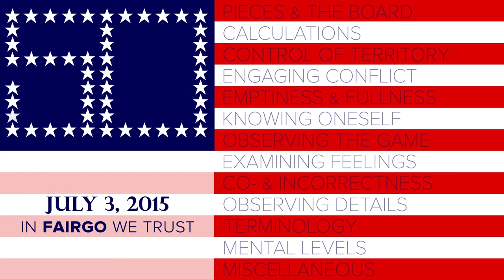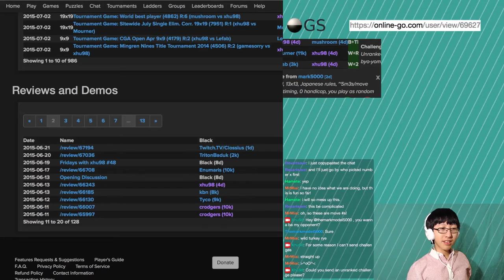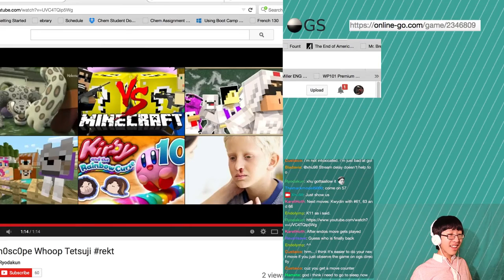13x13 Shenanigans With Drunk Crowd (Fridays #50!)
Welcome to the 50th weekly episode of Fridays with xhu98! In this week's show, xhu98 joins the Twitch crowd while reviewing a DDK 13x13 game (3:51), singing Let It Go (44:21), and playing an epic 13x13 raffle Go game (begins at 1:00:00). It gets hilarious as most of the crowd seem to have consumed much alcohol, and the host himself grows sleepy and gradually unconscious...